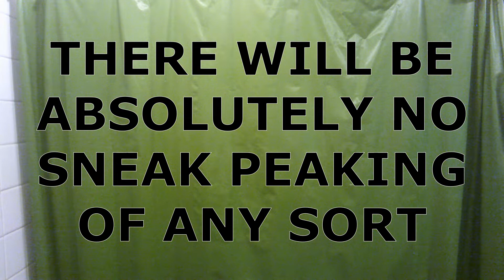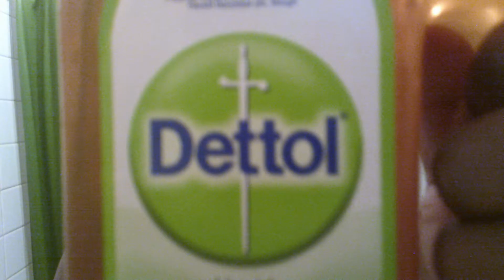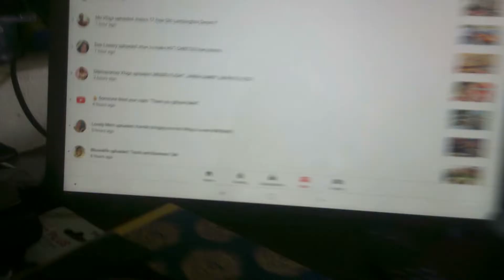MY morning ROUTINE *Long Awaited Video*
What's up GG WARRIORS my true fierce beauties, it's me none other than your girl G to the G. WELCOME to Geri Talks! Where I have nothing but Pure Positivity and Greatness going on boos.

When I Reach 500 Subs, I Will Take You On A Shopping Vlog With Me To Purchase The Giveaway Prize.

STAY TUNE FAM. You don't want to miss my journey that I'm gonna be sharing with you all my G Warriors. I LOVE Y'ALL!